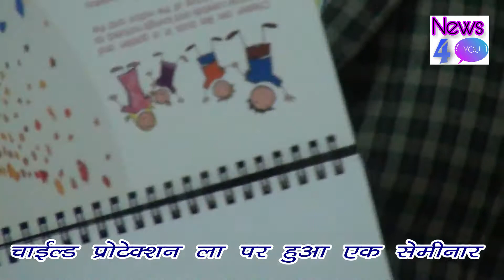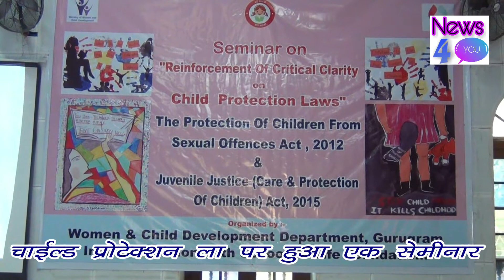CHILD PROTECTION LAW पर हुआ एक सेमिनार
CHILD  PROTECTION LAW  पर एक सेमिनार आयोजित किया  जिसमें  अपराध को कम करने के लिए जागरूकता पर जोर दिया गया